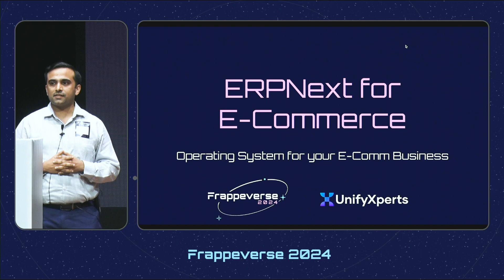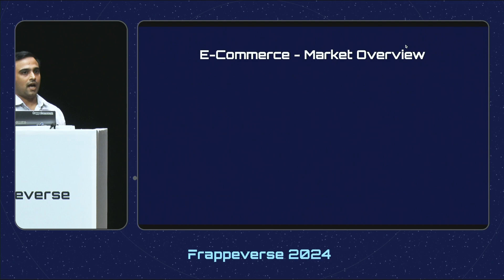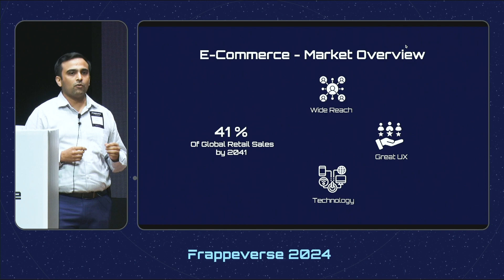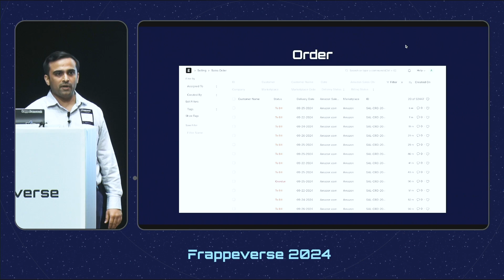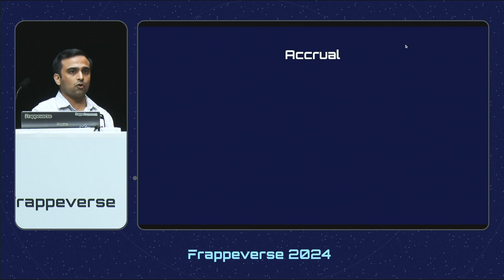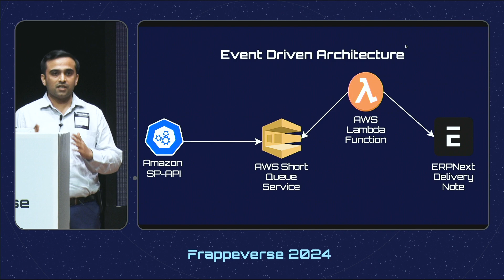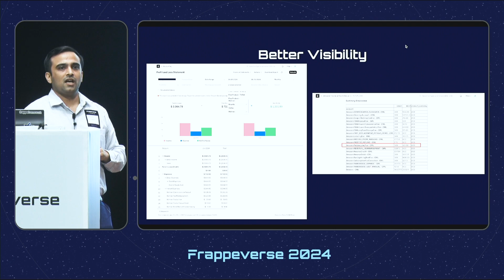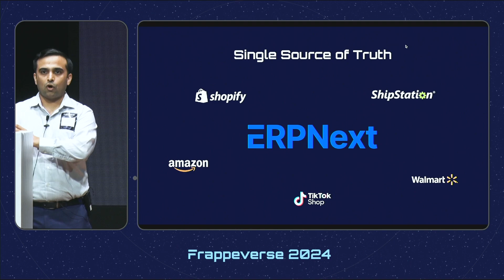ERPNext for E Commerce | Manan Shah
In this talk, Manan Shah, Founder and CEO of UnifyXperts, delves into how ERPNext is becoming a crucial tool for e-commerce growth. With the sector set to capture 41% of global retail sales by 2027, ERPNext's flexibility offers businesses the ability to streamline operations across various marketplaces. Learn about the integration architecture, challenges faced, and the best practices implemented to help businesses improve visibility and control.